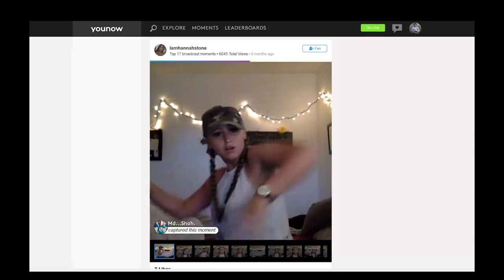Hannah Stone: Lip-syncing, dancing and just hanging out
YouNow video posted by Hannah Stone